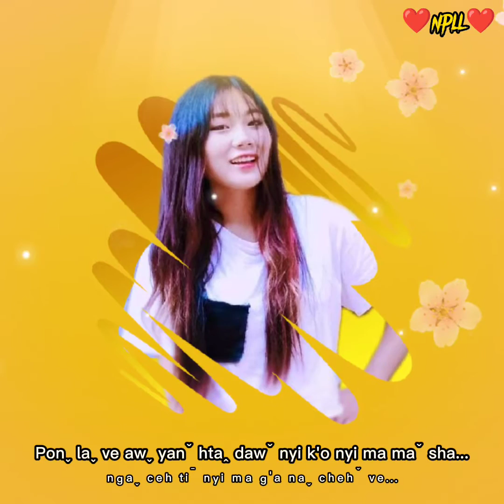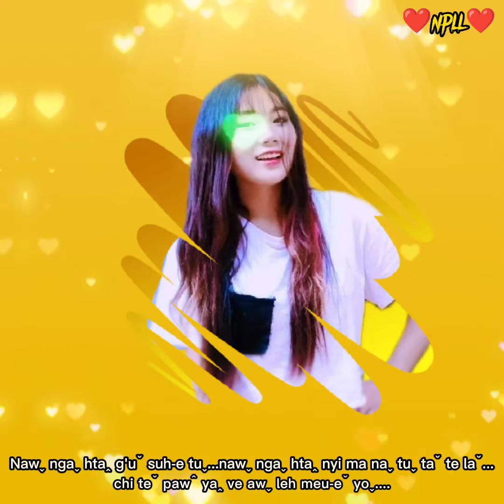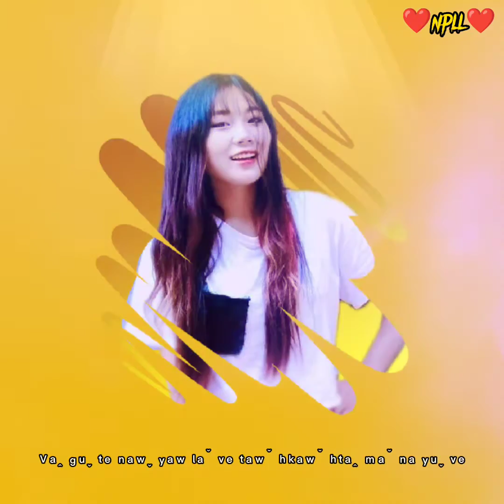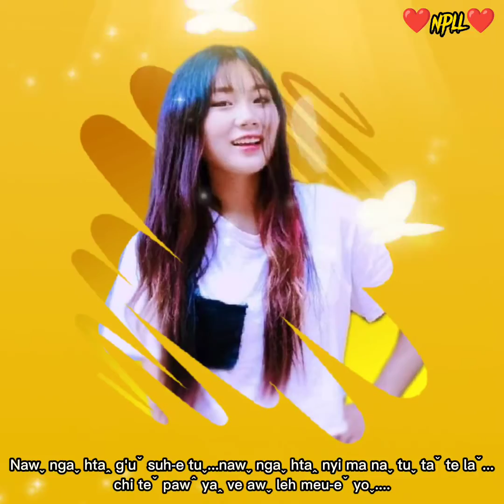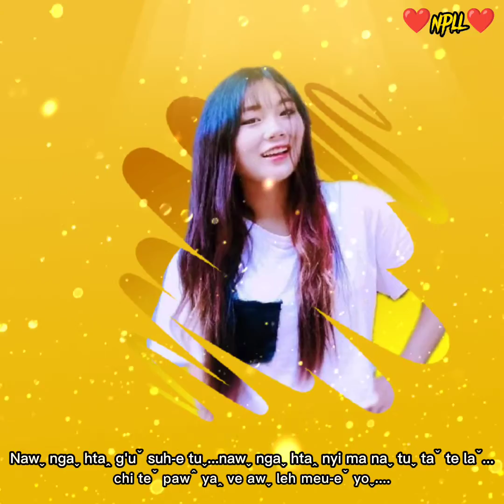Lawˬ hkawˉ ve yoˬ (Meˬ riˍ shehˉ)